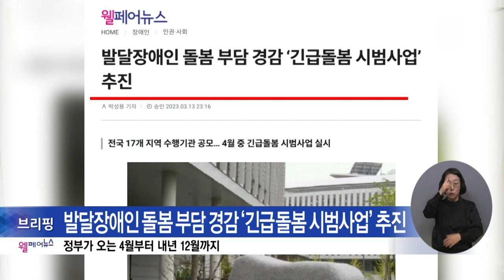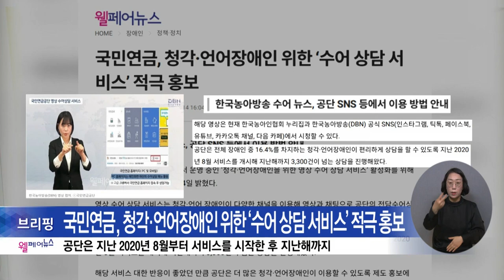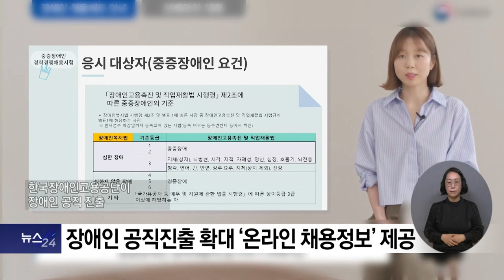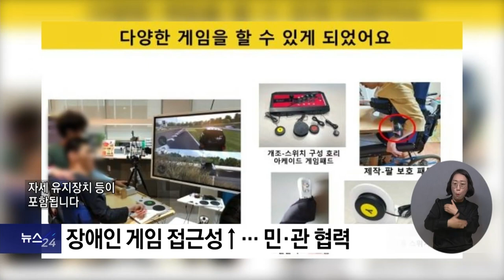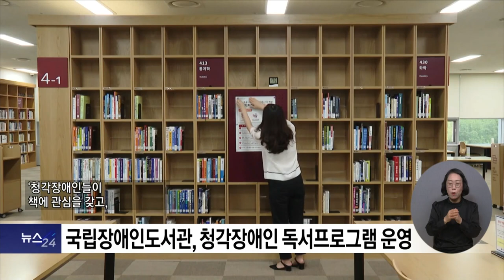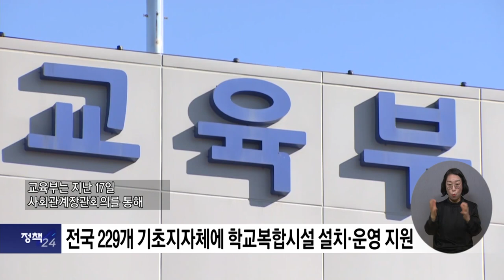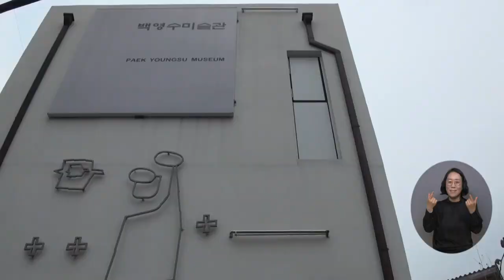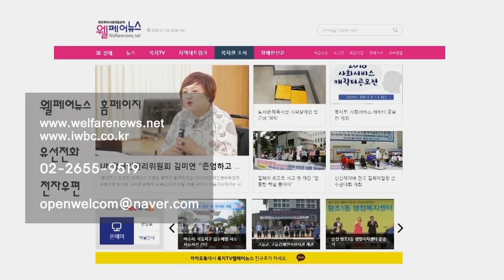복지TV뉴스24 _ 전체영상 / 2023.03.22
복지TV뉴스24  _  전체영상  /  2023.

주요1) 온라인으로 알아보는 ‘장애인 공직 진출’

단신1) 제2회 고용노동 공공데이터 활용 공모전 개최

주요2) 국립재활원,장애인게임보조기기지원

주요3) 국립장애인도서관, 청각장애인 독서프로그램 운영

주요4) 서울시, ‘장애아 보육품질’ 대폭 높인다

정책24_1) ‘읽어주는 식품안전뉴스’로 식품안전정보 접근성 강화

정책24_2) 전국 229개 기초지자체에 학교복합시설 설치·운영 지원

정책24_3) 산재근로자 전용 직업복귀 통합 플랫폼 개시

전국24주요1) 목포시, 2023 장애인일자리 발대식 열려

전국24주요2) 제22회 광양매화축제 개최

전국24주요3) 의정부 문화 예술의 자랑, 백영수 전시회 열려